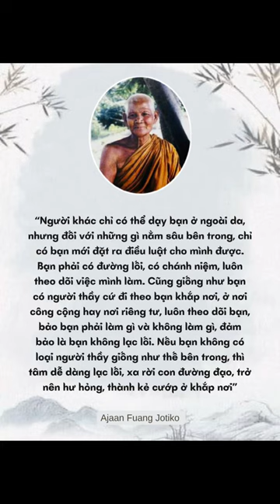Người Thầy bên trong bạn - Ajaan Fuang Jotiko